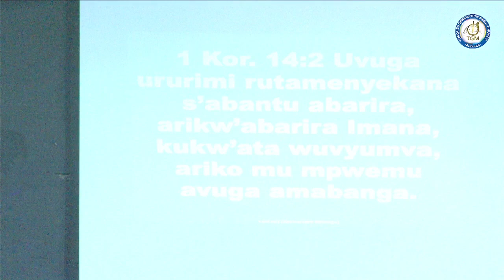INKOMOKO YO GUSENGA MUNDIMI ZITAMENYEKANA